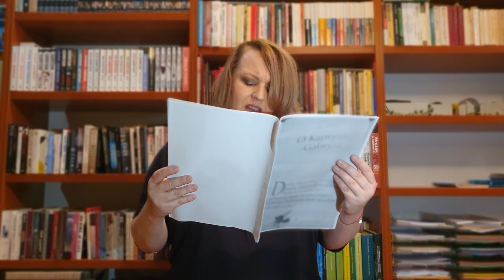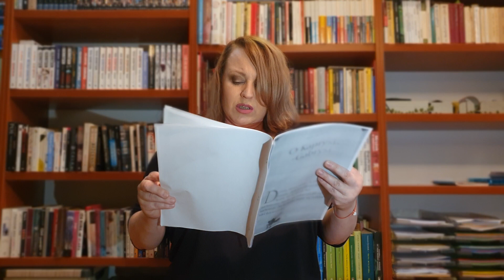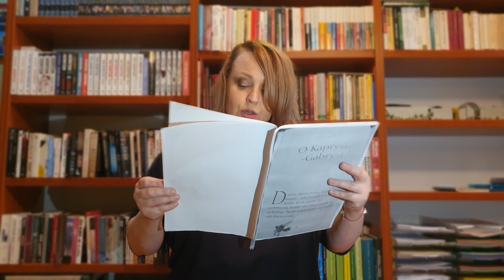O KAPRYSI GABRYSI autor Jadwiga Jasny czyta Olga Juras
ŁĄCZYTKI cz. 9